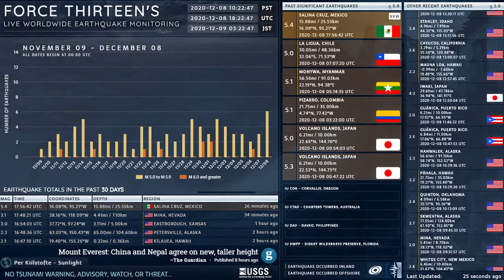2020-12-08 17:56:42 UTC | M 5.4 - Salina Cruz, Mexico | Force Thirteen Earthquakes